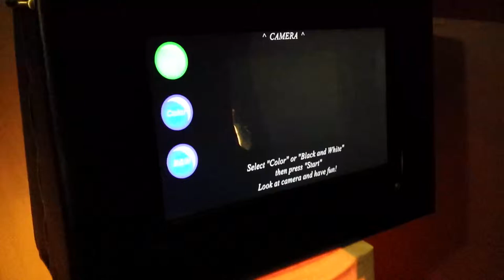Photo booth layout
Photo booth with 3 image layout